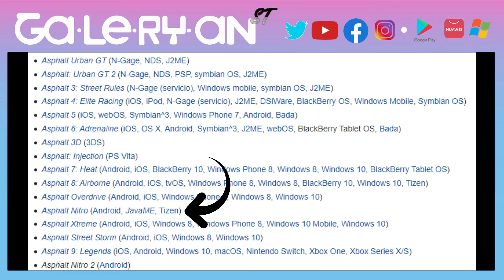Asphalt Nitro | Análisis ⭐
Bienvenidos parceros,
El juego es Asphalt Nitro, lo encontraran en la Play store y Appgalery, tiene modos muy entretenidos como eliminación e infección, además no pesa mucho, gracias por el apoyo.